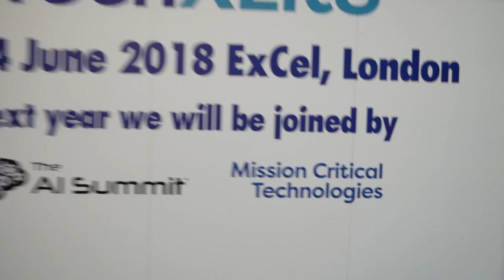No Need to Rush into to 5G for Critical Communications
In today's critical communications industry, many users are looking ahead on what's possible to enhance their communications network in order to make sure their future communications needs meet their expectation. It seems inevitable that for public safety agencies, (IoT) applications, that need a 5G network, will be used in the near future in order to provide more data to enhance mission critical operations, however, as Tony Gray (Board Member & Director, TCCA) mentions in my Vlog interview, recorded at 5G world, we still have to deal with the development of 4G for mission critical voice such as MCPTT. Is the Critical Communications Industry too slow to adopt 5G now?

Also at the event, Jason Trimmer, responsible for critical communications infrastructure or London Heathrow Airport, answers my question: "Do we go back in time by using multiple technologies again"? He elaborates on the importance of TETRA for voice communications at the airport. Without TETRA technology,. there would be no Heathrow Airport.